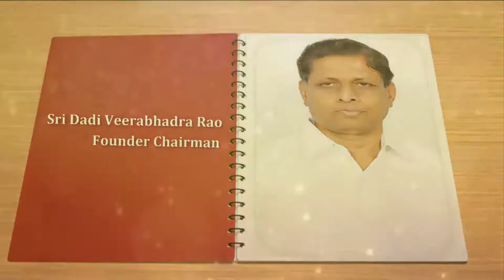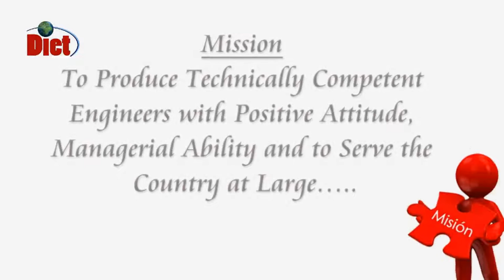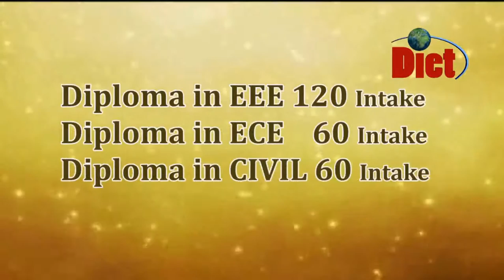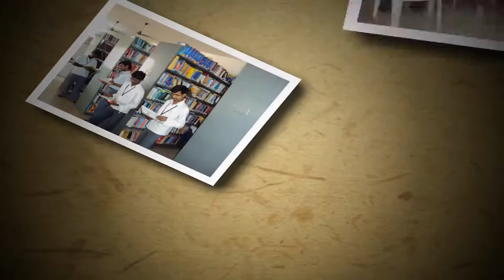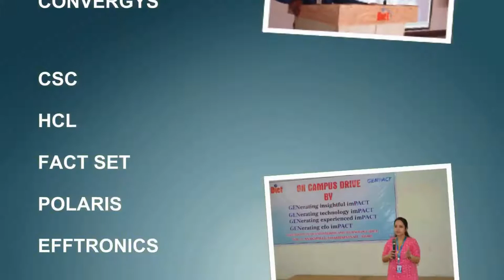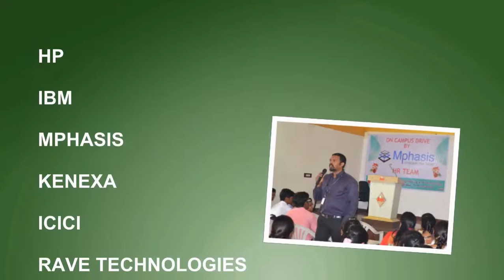DIET College Video - Dec 2015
Dadi Institute of Engineering & Technology, NH-5, Anakapalle, Visakhapatnam-531002, College Video Profile